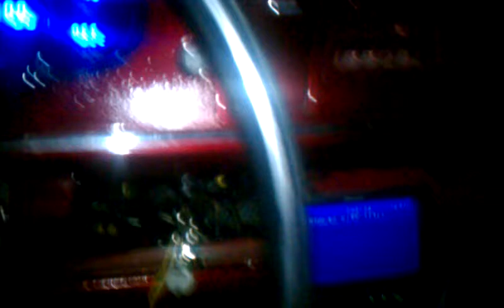Me big bra and my potna aaron coming from frisco